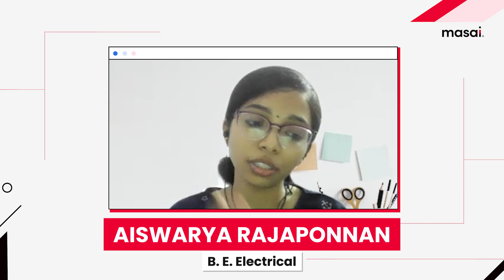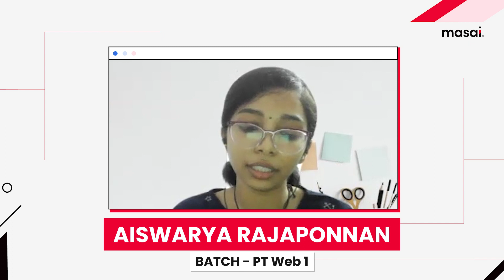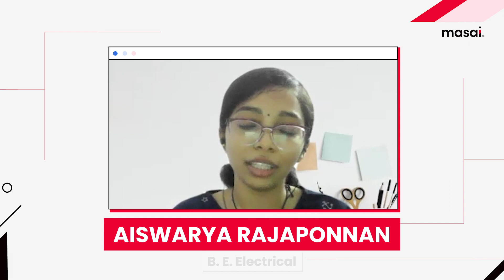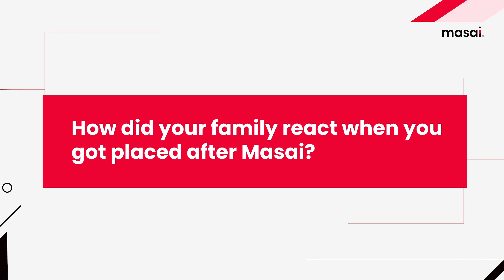I got 3X my previous offer after Part-Time course at Masai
Aiswarya Rajaponnan, an electrical engineering graduate was working in an IT job at TCS when she realized that she wasn't experiencing enough growth in her work. She joined a 3-month part-time course for Frontend Web Development but even that couldn't suffice her learning needs.

At last, she joined the part-time Full Stack Web Development (MERN Stack) course at Masai. Aiswarya got placed as a Software Engineer at Experion for 3 times the salary she started with at TCS.

🕙 TIMESTAMPS 🕙

00:00 Introduction
00:07 How did you develop an interest in coding?
01:20 Why did you leave your job?
03:44 Learning Experience at Masai
04:48 Growth in salary after Masai

We are introducing a new model of higher education in which we, Masai, invest in our students’ future and success. As India’s fastest-growing career institute, Masai has one goal: unlocking the human potential of India by making our education system outcome-driven.